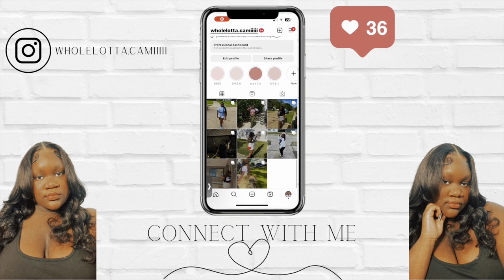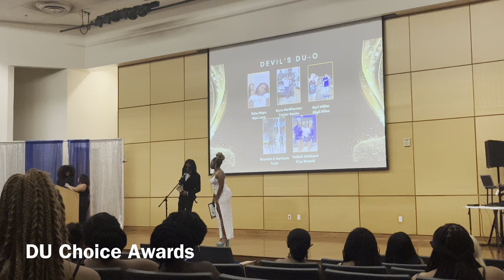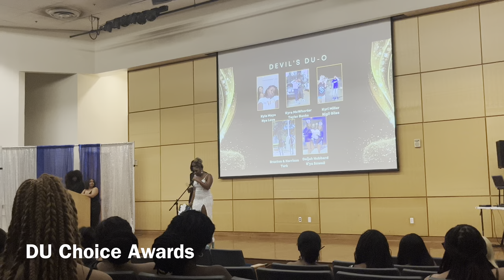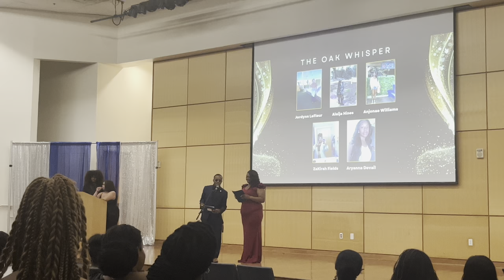hbcu college vlog | dillard university | springfest edition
💅🏽 BOOK & FOLLOW CAMILLEXNAILS 💅🏽